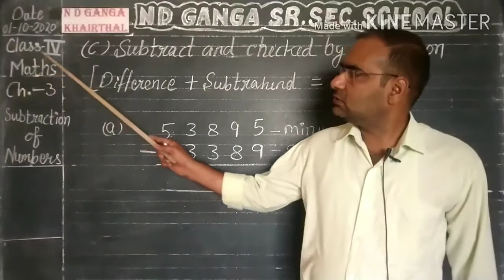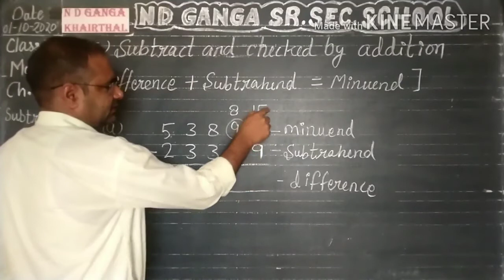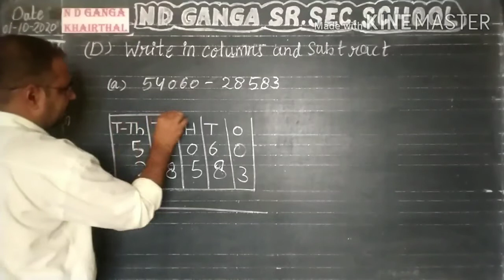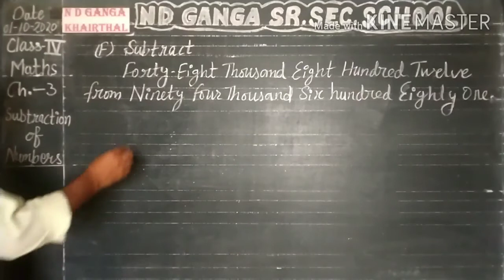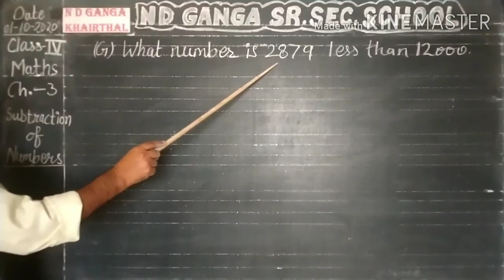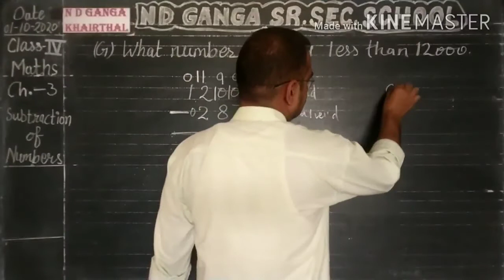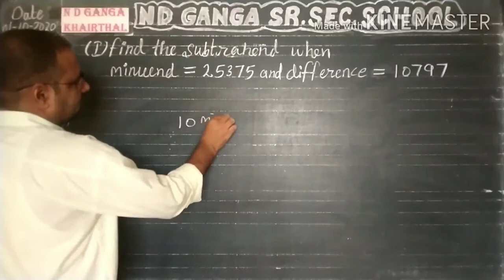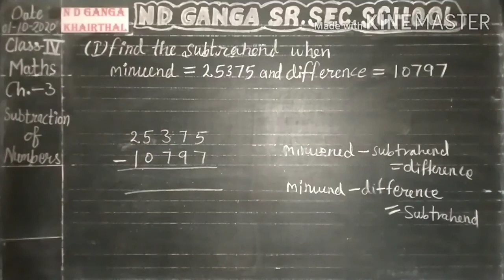Class - 4th # Maths # Ch. - 3 # Video - 17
Chapter - 3 # Subtraction Of Numbers # Topic - Activity C to I # Video - 17